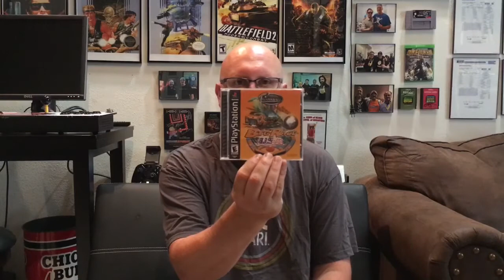$10 Facebook Yard Sale Find!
$10 PS1/PS2 video game lot